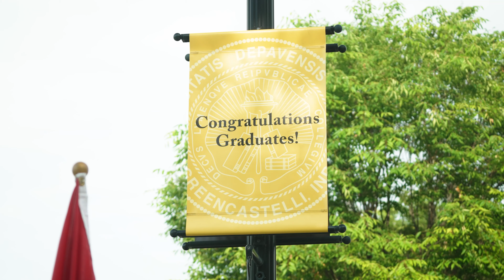Scenes From Commencement 2021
Congratulations, Class of 2021! We can't wait to see what you go out and do in the world.